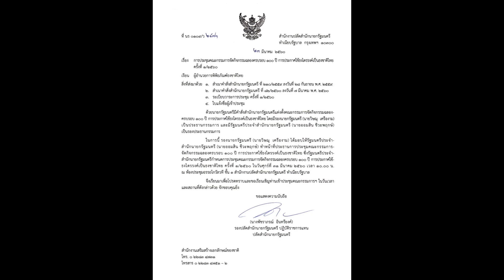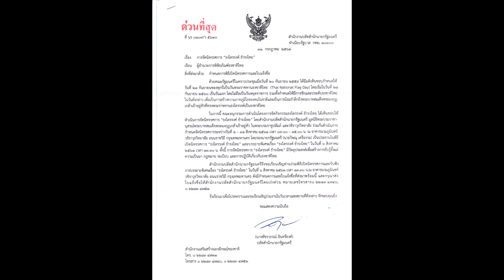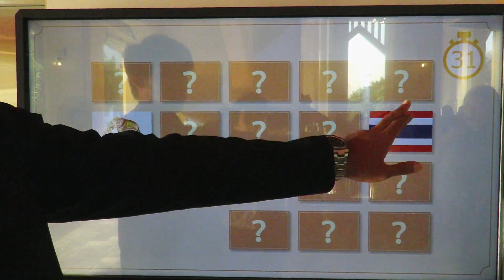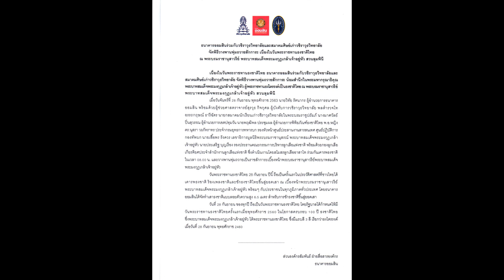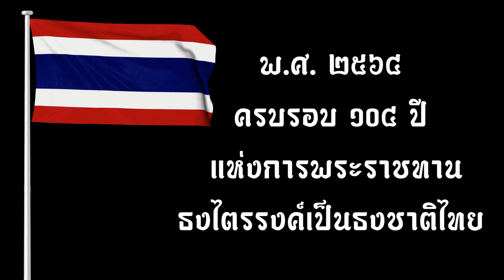เตรียมฉลองครบรอบ 104 ปี แห่งการพระาชทานธงไตรรงค์เป็นธงชาติไทย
🇹🇭 มุ่งมั่น บากบั่น ... จนทำให้ประเทศไทยมีงานวันพระราชทานธงชาติไทยมาแล้วสี่ปี 🇹🇭

🇹🇭 ปีนี้ พ.ศ. 2564 ... เรามาร่วมใจกันประกาศเกียรติภูมิชาติและการดำรงไว้ซึ่งเอกราชผ่านผืนธงชาติไทย เนื่องในวันพระราชทานธงชาติไทยครบรอบ 104 ปีด้วยกันครับ 🇹🇭